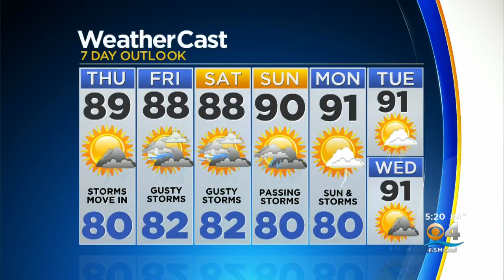CBSMiami.com Weather @ Your Desk 8-21-19 5PM